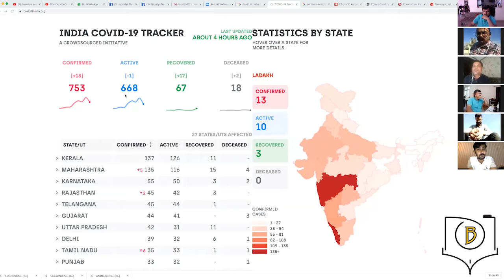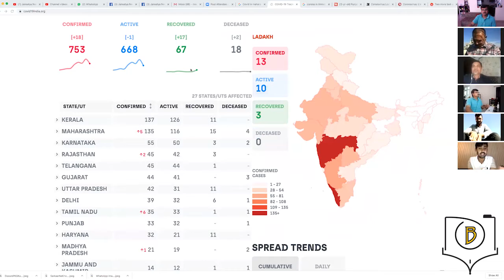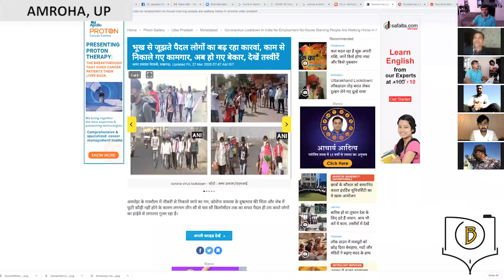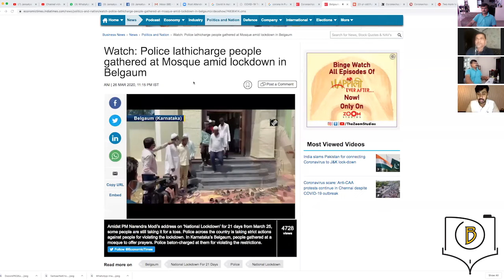TEAM BHARTIANS का पहला DRY RUN : COVID 2019 I 21 Days Lock Down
आज शुरू हुआ Bhartians का COVID अभ्यास . 21 Days lock down के बाद कुछ Bhartians ने अपने-अपने ही जगह से जुड़ कर अपने शहर और मोहल्लों के हालात को बताया.
देखिये 21 दिन के लॉक डाउन पर Bhartians की पहली चर्चा

अगर आप भी इस चर्चा में जुड़ना चाहते हैं प्लीज कमेंट बॉक्स में जाकर कमेंट करें हम आपसे संपर्क यथाशीघ्र बना लेंगे